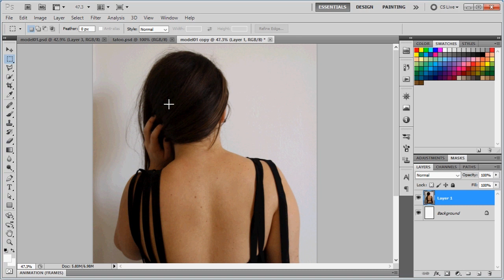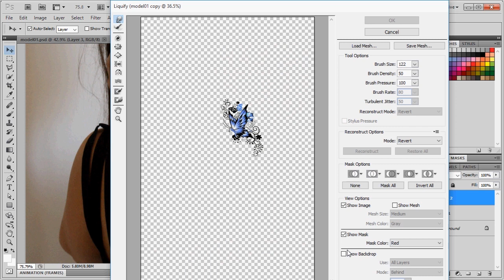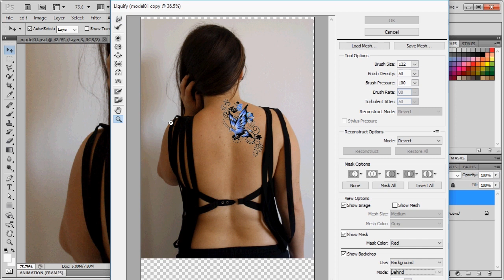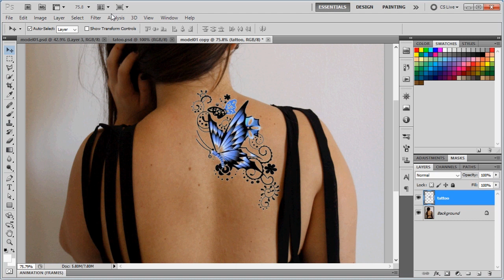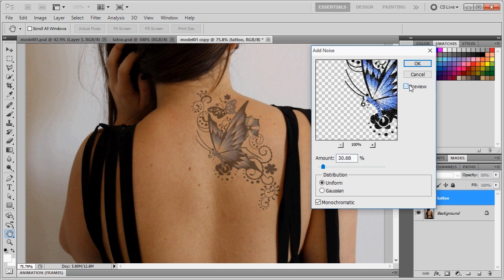How to Make a Fake Tattoo in Photoshop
Learn how to create a fake tattoo in Adobe Photoshop. This tutorial is in Hindi Language.